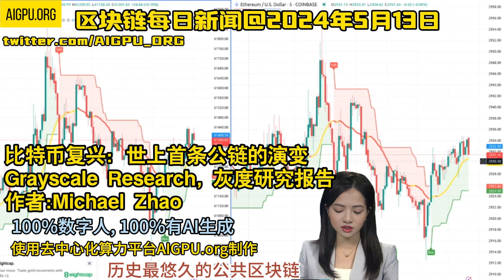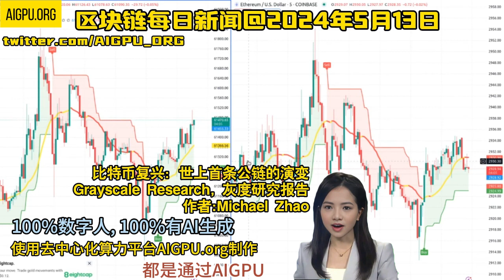区块链每日新闻 2024年5月13日"来自Grayscale research, Michael Zhao的精彩文章比特币复兴：世上首条公链的演变"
这里才是真正AI+WEB3!
100%数字人,人像声音100%有AI生成
所有视频都是通过去中心化算力平台AIGPU.org生成完成！
BlockChain Market Daily News Chinese Version @ 13 MAY 2024
100% Digital Human&Voice,100% generated by AI
All videos are done through Decentralized AIGPU.org platform